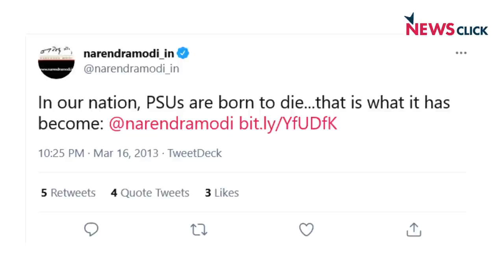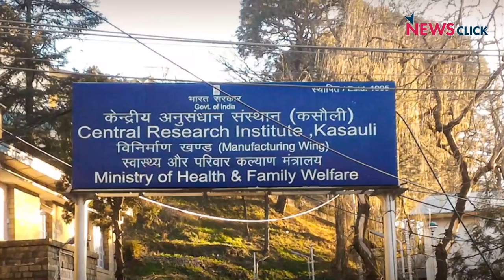'PM Hiding Role of Public Sector Units in Vaccine Production'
"India was empowered on many fronts, including vaccine production, because of the contribution of Public Sector Units(PSUs) in the country; it continued even during the pandemic. Steel plants produced medical Oxygen which the Indian Railways distributed, were some of many examples. The BJP government at the Centre doesn’t recognise this; instead it is helping private entities to make use of the critical situation, and Prime Minister Narendra Modi is only interested in boosting his image," said Thomas Franco from People First, a forum for saving public sector units from privatisation. In this video, he talks about the legacy of PSUs and their contributions over time.